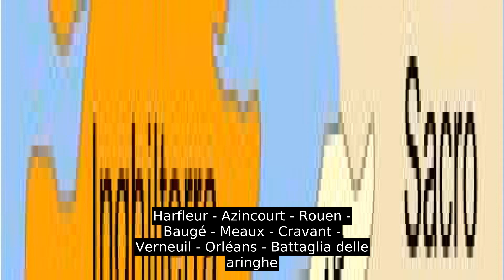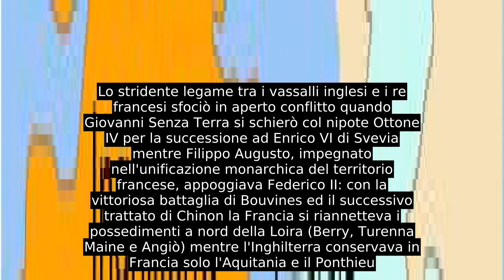Guerra Dei Cent'anni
Arnemuiden - Sluis - Caen - Blanchetaque - Crécy - Calais - Poitiers